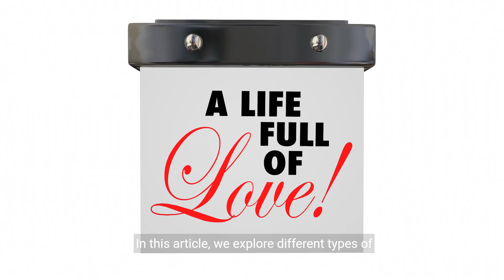The Hidden Effects of Casual Sex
Understanding the Impact of Casual Sex on Mental Health

Casual sex, defined as sexual activity without the expectation of a committed relationship, is a prevalent aspect of modern dating culture. While some individuals may engage in casual sex without experiencing adverse effects, others may find that it impacts their mental health in various ways.

In this article, we explore the impact of casual sex on mental health to provide a comprehensive understanding of this complex issue.

Psychological Well-Being
The impact of casual sex on psychological well-being can vary depending on individual factors such as personality, past experiences, and motivations for engaging in casual sex.

Some individuals may find casual sex fulfilling and enjoyable, leading to positive emotions such as pleasure, excitement, and satisfaction. However, for others, casual sex may trigger negative emotions such as guilt, regret, or shame, particularly if it conflicts with personal values or beliefs.

Self-Esteem and Self-Worth
Engaging in casual sex can influence feelings of self-esteem and self-worth for some individuals. While casual sex may temporarily boost confidence and validation for some, others may experience a decline in self-esteem if they perceive casual sex as a means of seeking validation or acceptance.

Additionally, negative experiences such as rejection or disappointment in casual sexual encounters can further impact self-esteem and self-worth.

Emotional Attachment and Intimacy
Casual sex and emotional attachment are not mutually exclusive, and individuals may experience conflicting emotions regarding intimacy and connection in casual sexual encounters.

While some individuals may be able to separate physical intimacy from emotional attachment, others may find themselves longing for deeper emotional connections and intimacy that casual sex cannot fulfill. This disparity in expectations can lead to feelings of loneliness, emptiness, or dissatisfaction.

Relationship Satisfaction
For individuals in committed relationships, engaging in casual sex outside of the relationship can have detrimental effects on relationship satisfaction and trust.

Infidelity, whether emotional or physical, can erode trust, communication, and intimacy in a relationship, leading to feelings of betrayal, jealousy, and insecurity. The impact of infidelity on mental health can be profound and may require couples therapy or individual counseling to address underlying issues and rebuild trust.

Risk of Sexual Health Concerns
Engaging in casual sex can also pose risks to sexual health, including the transmission of sexually transmitted infections (STIs) and unintended pregnancies.

Failure to use condoms or practice safe sex can increase the likelihood of contracting STIs, leading to physical health concerns as well as anxiety, stress, and stigma surrounding STI diagnosis and treatment.

Coping Mechanisms and Emotional Regulation
Some individuals may turn to casual sex as a coping mechanism for dealing with stress, loneliness, or emotional pain. While casual sex may provide temporary relief or distraction from negative emotions, it is not a sustainable solution for addressing underlying psychological issues.

Without addressing the root causes of emotional distress, reliance on casual sex as a coping mechanism can exacerbate mental health concerns and perpetuate unhealthy patterns of behavior.

Sociocultural Influences
Sociocultural factors such as societal norms, peer pressure, and media portrayals of sex and relationships can influence attitudes and behaviors related to casual sex. Messages promoting casual sex as a normative or desirable behavior can shape individuals' beliefs and expectations regarding sexual encounters, potentially impacting mental health outcomes.

In conclusion, the impact of casual sex on mental health is complex and multifaceted, with individual experiences varying widely.

While some individuals may find casual sex fulfilling clinical psychology, psychology facts, evolutionary psychology, a psychology of money and enjoyable, others may experience negative emotions, self-esteem issues, relationship conflicts, sexual health concerns, and reliance on unhealthy coping mechanisms.

By acknowledging the potential impact of casual sex on mental health and engaging in open, honest communication with partners, individuals can make informed choices that prioritize their well-being and emotional fulfillment.